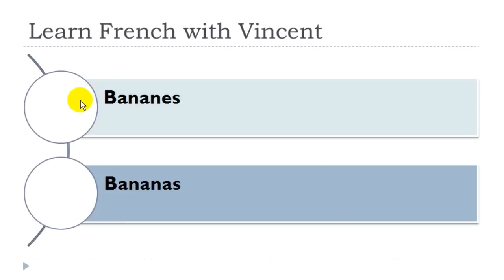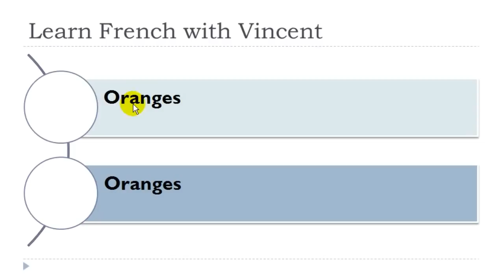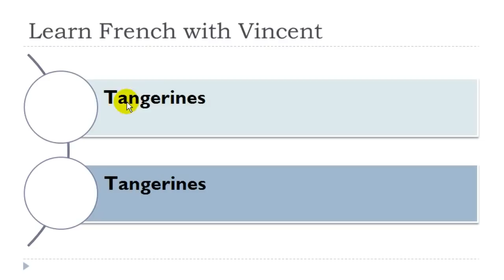Learn French with Vincent # Vocabulary # Fruits tropicaux et agrumes